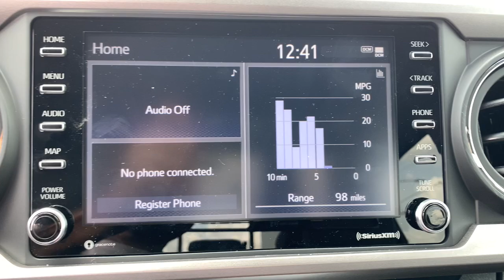2023 Toyota Tacoma Augusta, Aiken, North Augusta, Thomson, Waynesboro QA2455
Barcelona Red Metallic New 2023 Toyota Tacoma SR5 available in 3510 Washington Road, Augusta, Georgia at Milton Ruben Toyota. Servicing the Augusta, Aiken, North Augusta, Thomson, Waynesboro, GA area.

Tacoma SR5
2023 Toyota Tacoma SR5 - Stock#: QA2455

Axle Ratio: 3.91|Wheels: 16 Dark Gray Alloy|Front Seats|Fabric Seat Trim|Radio: Audio|Black Headlamp Bezel|Daytime Running Lamps|6 Speakers|Air Conditioning|Electronic Stability Control|Front Bucket Seats|Front Center Armrest|Tachometer|ABS brakes|Alloy wheels|Anti-whiplash front head restraints|Automatic temperature control|Brake assist|Bumpers: body-color|Driver door bin|Dual front impact airbags|Dual front side impact airbags|Front anti-roll bar|Front dual zone A/C|Front fog lights|Front reading lights|Front wheel independent suspension|Illuminated entry|Knee airbag|Low tire pressure warning|Occupant sensing airbag|Outside temperature display|Overhead airbag|Overhead console|Panic alarm|Passenger door bin|Power door mirrors|Power driver seat|Power steering|Power windows|Rear step bumper|Remote keyless entry|Speed control|Speed-sensing steering|Split folding rear seat|Steering wheel mounted audio controls|Telescoping steering wheel|Tilt steering wheel|Traction control|Trip computer|Variably intermittent wipers|Auto-dimming Rear-View mirror|AM/FM radio: SiriusXM|Exterior Parking Camera Rear|Auto High-beam Headlights|Apple CarPlay/Android Auto|Adaptive Cruise Control: Dynamic Radar Cruise Control (DRCC)|Emergency communication system: Safety Connect (1-year trial)